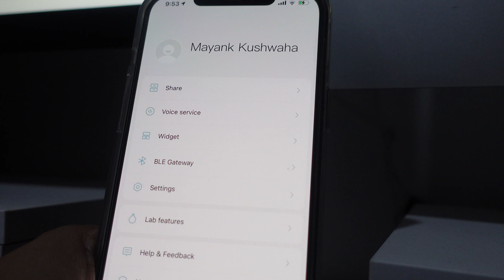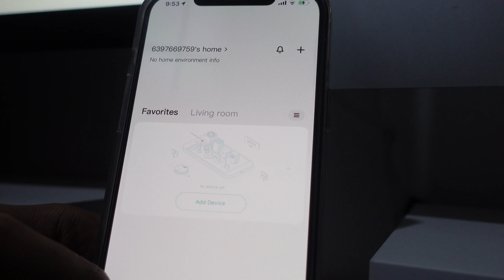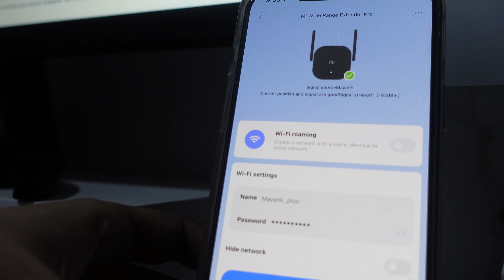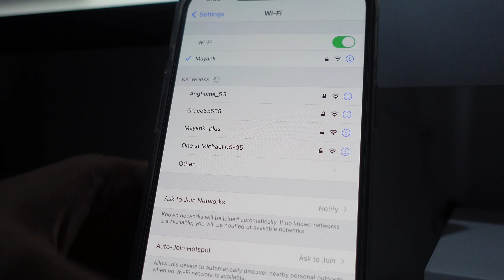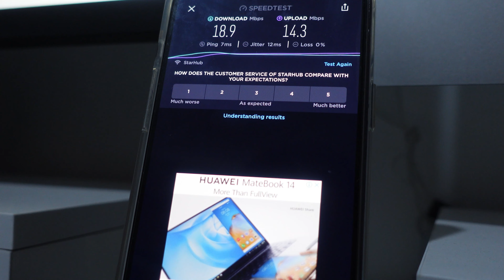Xiaomi Wifi Extender Pro Unboxing & Testing | Setup and Speed Tests | In Hindi | 2021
Hey Guys,
So Today I’ll be unboxing Xiaomi or Mi Wifi Repeater Pro or Wifi Extender, I’ll also test the speed difference between my wifi router and when I am connected to Xiaomi Wifi Repeater Pro!

PLEASE NOTE THIS DEVICE IS SELLING WITH THE NAME OF MIJIA DEALFREEZE WI-FI REPEATER IN INDIA:

Camera Used (Sony ZV-1)

नमस्कार दोस्तों,
आज मैं Xiaomi या Mi Wifi रिपीटर प्रो या Wifi एक्सटेंडर को अनबॉक्स नहीं करूँगा, मैं अपने wifi राउटर और जब मैं Xiaomi Wifi Repeater Pro से जुड़ा हूँ, के बीच की गति के अंतर का भी परीक्षण करूँगा!